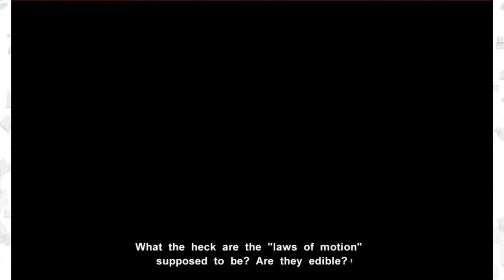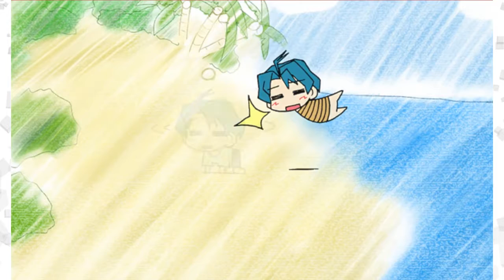Muv-Luv Extra- Episode 12: WHY ARE THESE REEDS MOVING?!